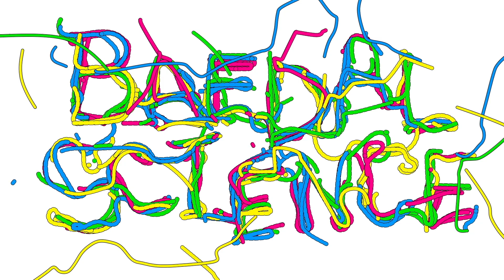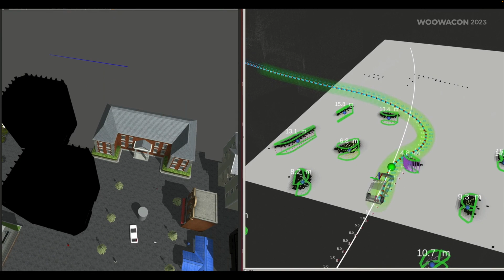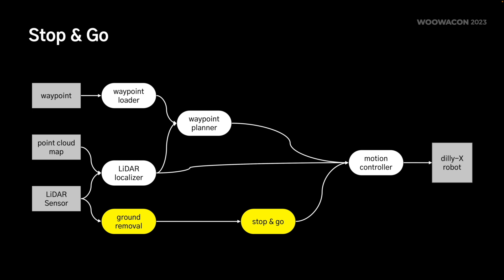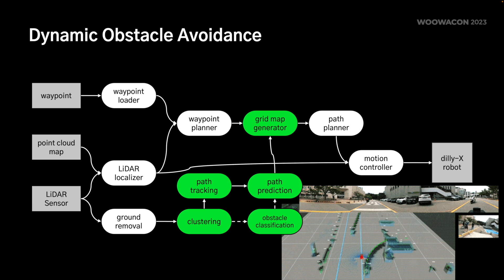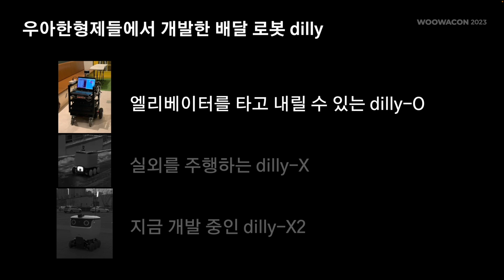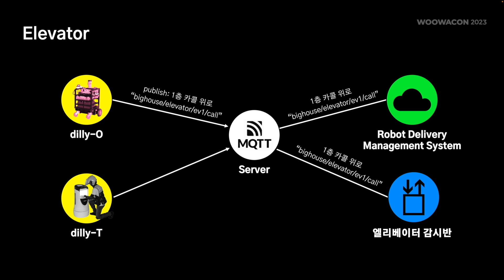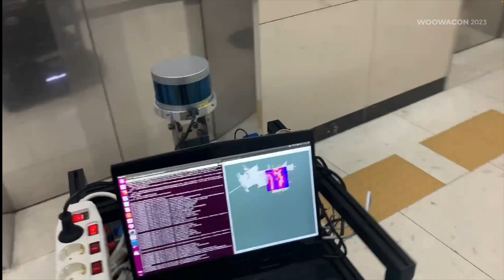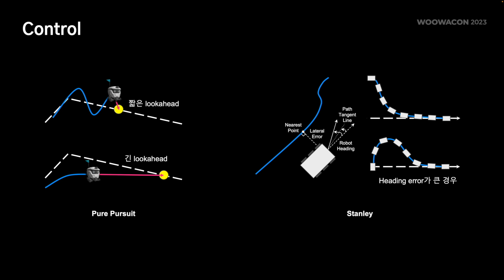배달 로봇 dilly의 자율주행 소프트웨어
[WOOWACON2023 세션 다시보기]

👉 세션 설명

배달 로봇 dilly의 자율주행 소프트웨어는 어떻게 구성되어 있는지 소개합니다.ㅤ

👉 발표자 소개

로보틱스LAB실/자율주행소프트웨어팀 박진용

사람과 로봇이 함께 살아가는 음식 배달 서비스를 만듭니다.

👍 추천 대상

- 우아한형제들에서 어떤 로봇을 어떻게 개발했는지 궁금한 분
- 자율주행 로봇 소프트웨어에 관심 있는데 어디서부터 시작해야 할지 어려움이 있는 분